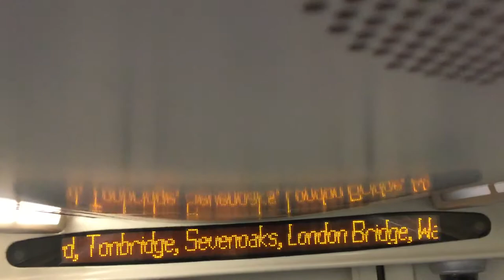Julie Berry - Welcome Aboard Pluckley to Charing Cross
Unit - 375609
Date - 17/10/2020